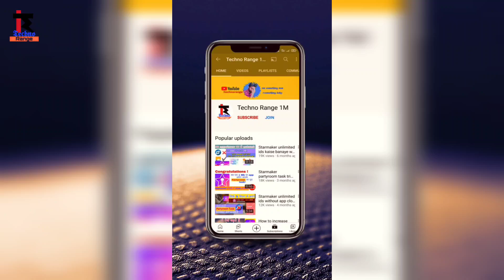Boat bassheads 100 earphone review | Boat bassheads 100 unboxing | best Earphones under 500 price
Best Earphones under 500 boat bassheads 100 Earphones full review